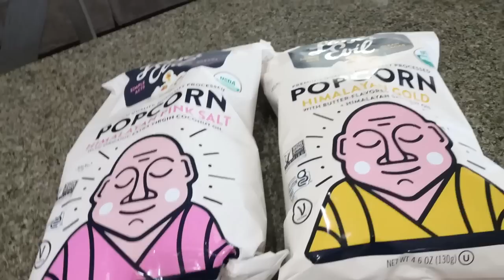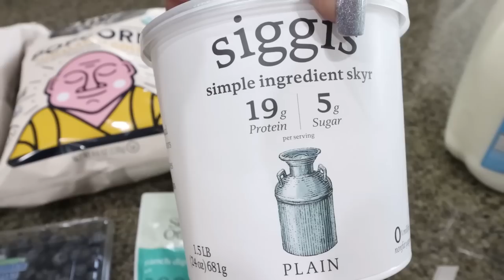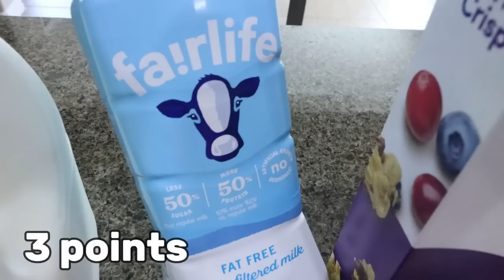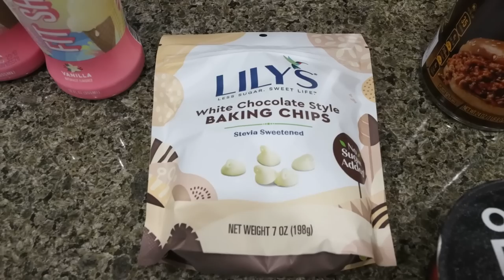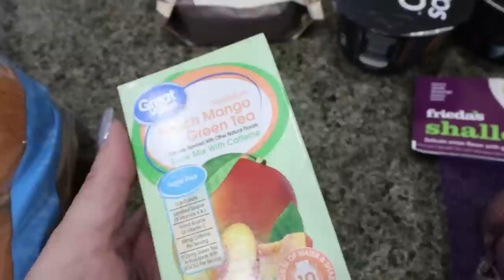TWO STORE WW GROCERY HAUL FOR WEIGHT LOSS - SPROUTS & WALMART - WEIGHT WATCHERS!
HAPPY SATURDAY! I shopped at TWO stores for this weeks groceries!! Enjoy! XO

$30 OFF!!

🎉NUTRITION CHANNEL!!!

Code JENNSWWJOURNEY

Code- jennswwjourney

Code- jennswwjourney